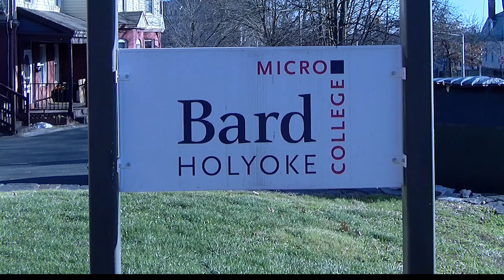Bard Microcollege Holyoke